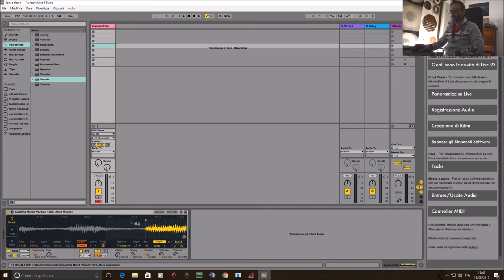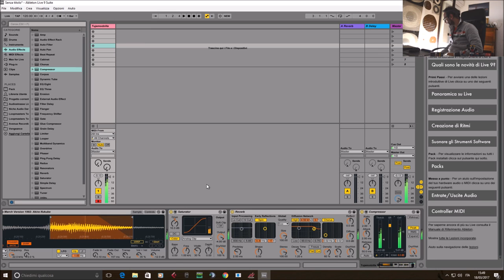How to make Tujamo with the power of Godzilla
Tujamodzilla is here